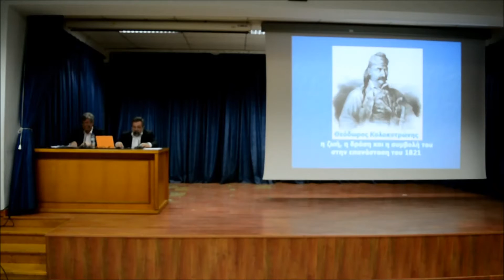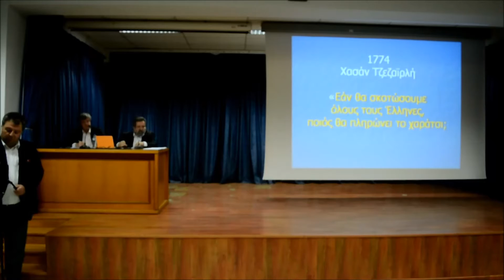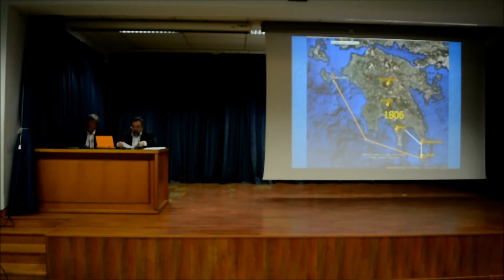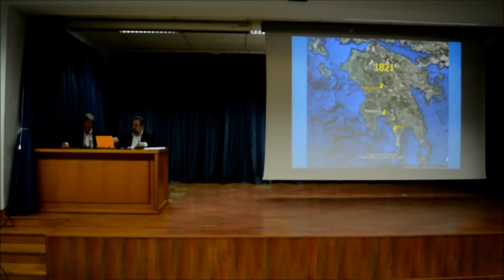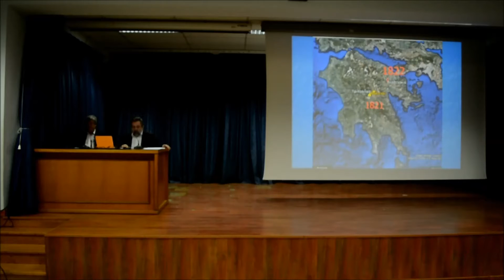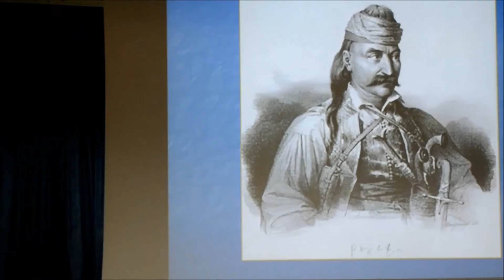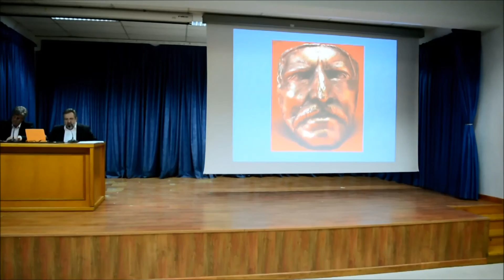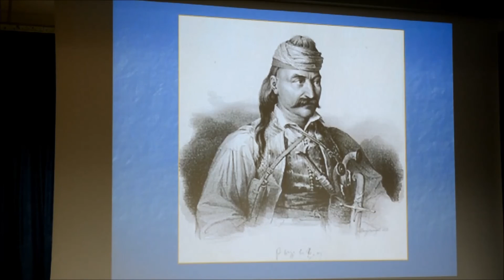ΘΕΟΔΩΡΟΣ ΚΟΛΟΚΟΤΡΩΝΗΣ - ΟΜΙΛΙΑ ΝΙΚΟΛΑΟΥ ΝΑΧΟΠΟΥΛΟΥ